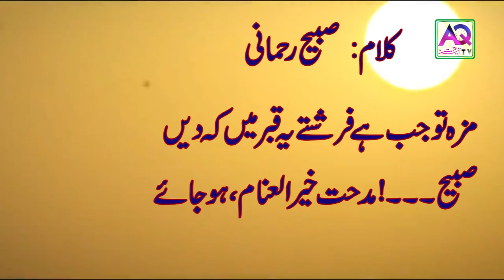Ansoo Ruk na Paye Esa kalam ke Rooh Taza Hojae | AQ TV